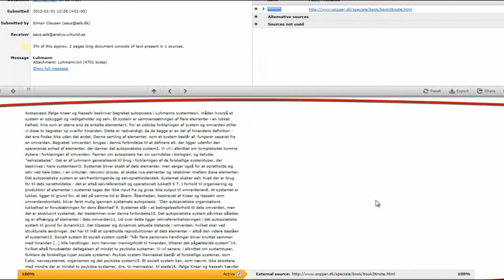Homogadget: Software verá 'copy paste' en tesis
- Software verá 'copy paste' en tesis.
- ¿Pueden las computadoras convertirse en artistas?
- Un traje biónico permite volver a caminar tras lesiones medulares.

Locución: Mariana Torres e Israel Sánchez.
Realización: Arnulfo Rodríguez.
Guión: Jorge Bravo.
Edición: Dinorah Navarro.

Homogadget es un producto informativo de la Agencia Informativa Mediatelecom.